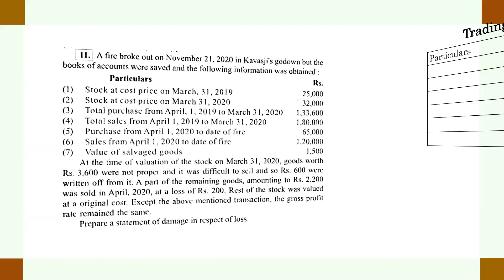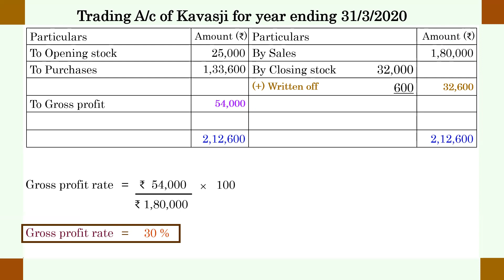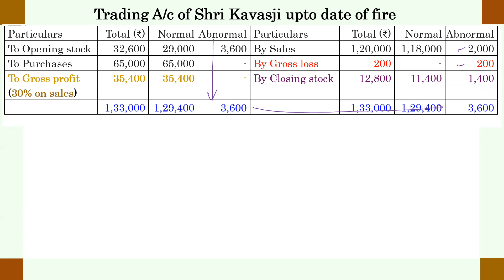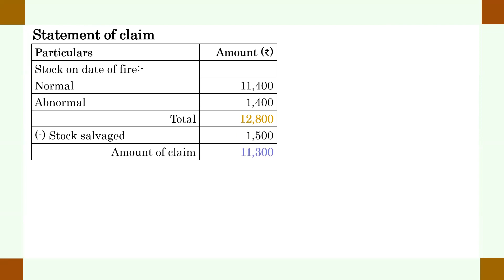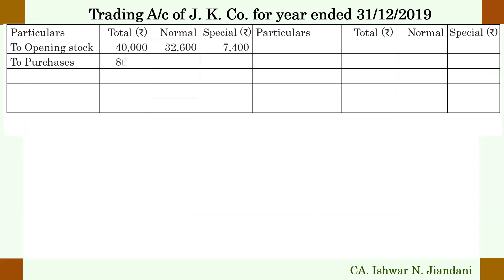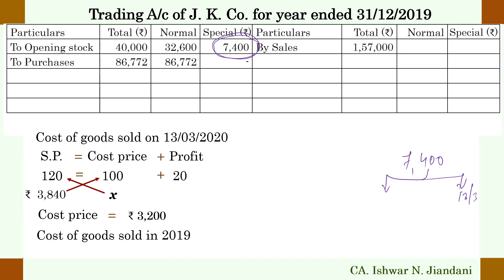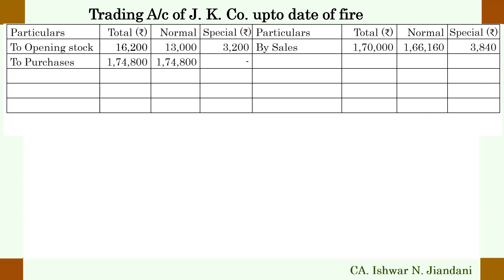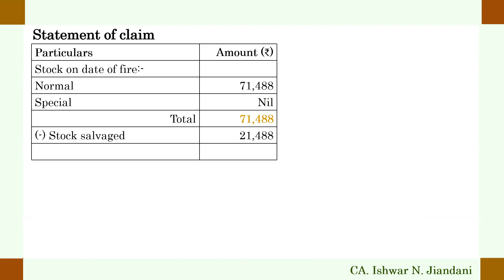Fire Claims | Kavasji | J K and Co | Loss of goods | Business Accounting | Fire Claim Accounts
Sums of Fire Claims Accounts from Sudhir Prakashan.